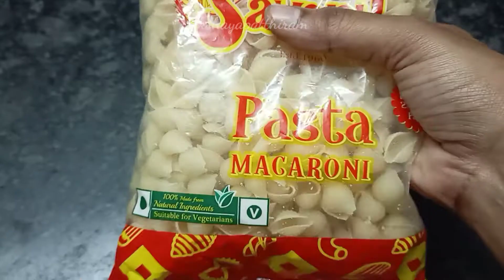Veg Masala Macaroni | Masala Macaroni Pasta Without Sauce | Indian Style Macaroni | Kids Recipe